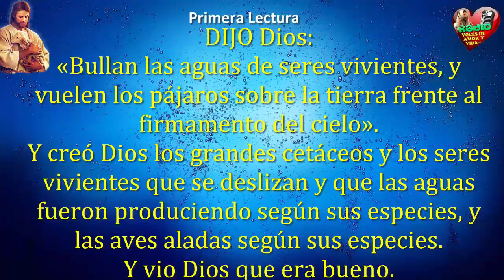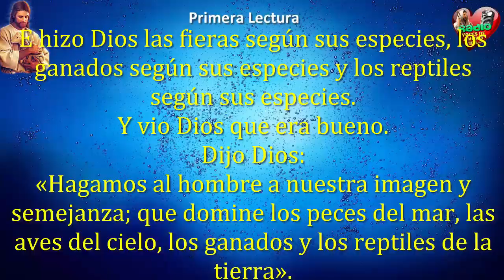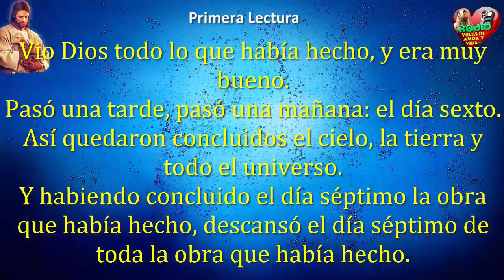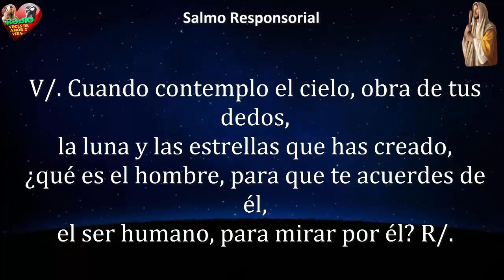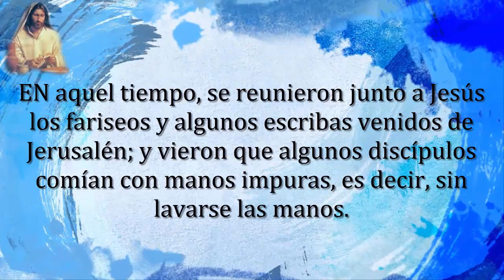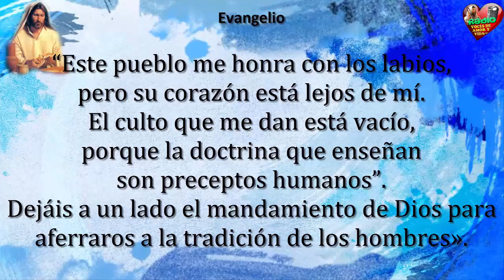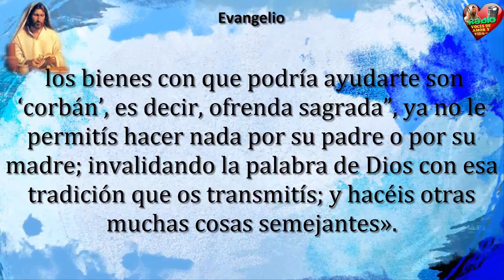Evangelio de Hoy,Lecturas y comentario Martes 7 de Febrero de 2017 Dar el verdadero amor a padres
Evangelio y lecturas de Febrero 7 de 2017